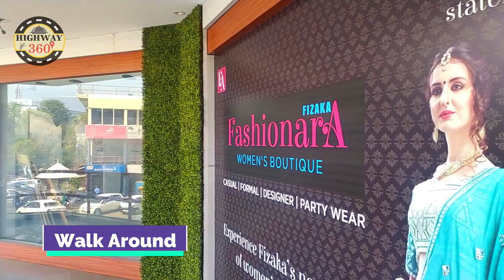BISHOP JEROME NAGAR | KOLLAM | 2020 | ബിഷപ്പ് ജെറോം നഗർ | കൊല്ലം.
Bishop Jerome Nagar is one of the largest shopping complexes in the city of Kollam in the Indian state of Kerala. It is owned by the Roman Catholic Diocese of Quilon, the first Catholic Diocese in India. Bishop Jerome Nagar is one of the main centres for shopping and related activities in Kollam city.A three screen multiplex, run by G-Max Cinemas, is also there at Bishop Jerome Nagar.

Best place to hangout in kollam city...Everything available ..